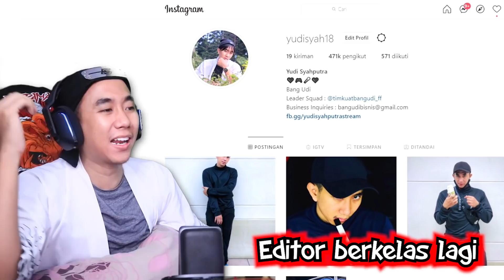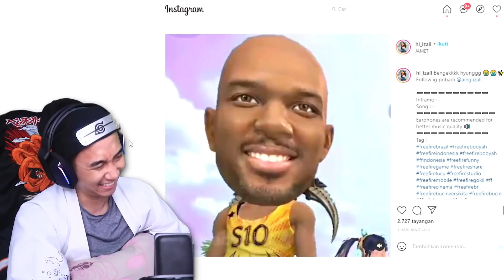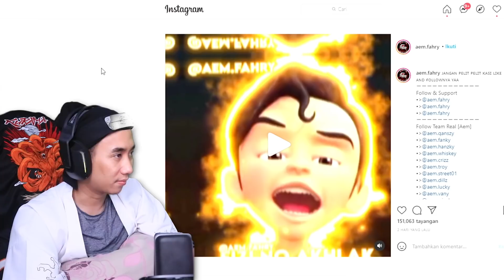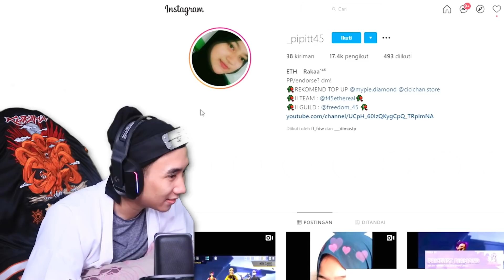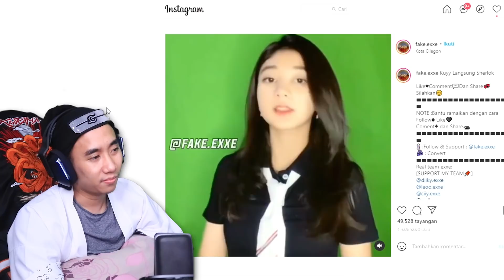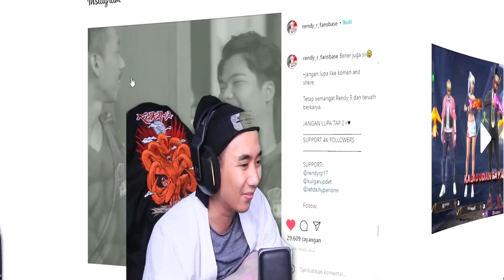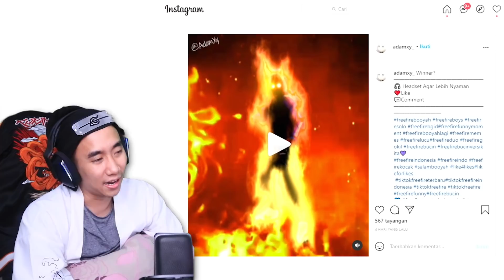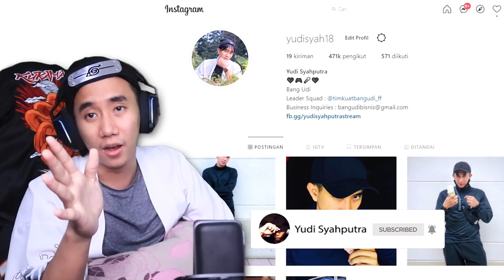STOP DRAMA DI EDITOR BERKELAS INDONESIA!!!